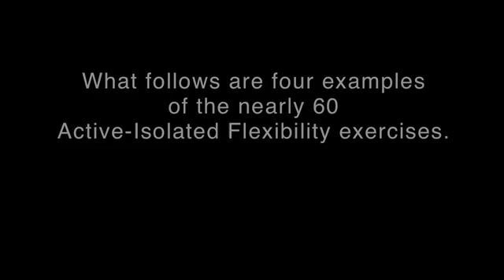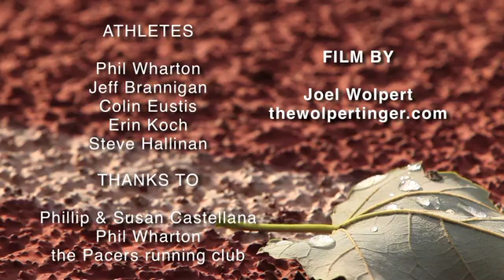Active Isolated Flexibility with Phil Wharton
Phil Wharton, who has worked with some of the top runners in the world over the last 15 years, explains the science of flexibility and demonstrates a few key Active-Isolated stretches. For more about Wharton and Active-Isolated Flexibility, go (8:47)